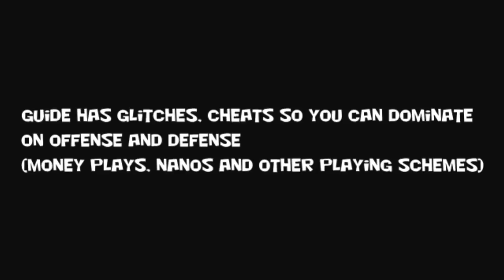Madden 16 Football Glitches, Cheats and Tips